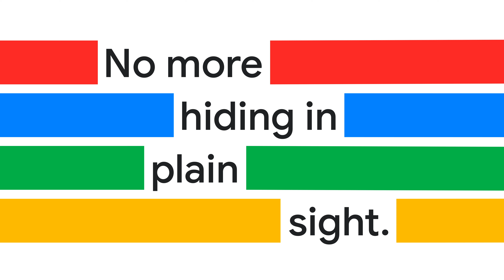How does Google Cloud's Anti Money Laundering AI work?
Google Cloud is launching Anti Money Laundering AI, an AI-powered product that helps global financial institutions more effectively and efficiently detect money laundering risks.